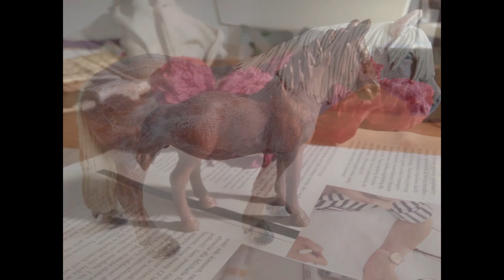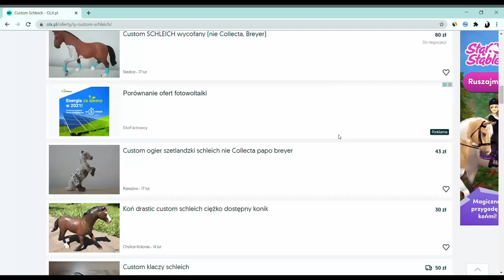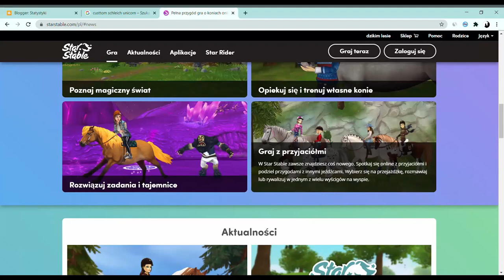Maluję Star Stable Online - fantastyczny custom Starshine!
Oto pierwszy odcinek nowej serii z malowania customów, w którym debiutuje postać Starshine'a. Mam nadzieję, że chłopak przypadnie Wam do gustu! Jeżeli chcesz, aby stanął na twojej półce, napisz
Koniecznie dajcie też znać w komentarzu, kto ma być następny: Concorde czy Tin-Can?

2. Pędzle z syntetycznym włosiem
3. Werniks matowy w sprayu
7. Rękawiczki ochronne lateksowe/nitrylowe
8. Maska ochronna